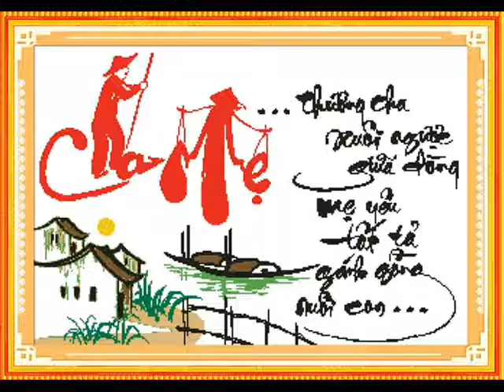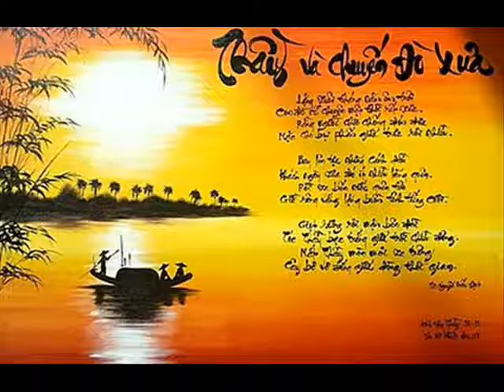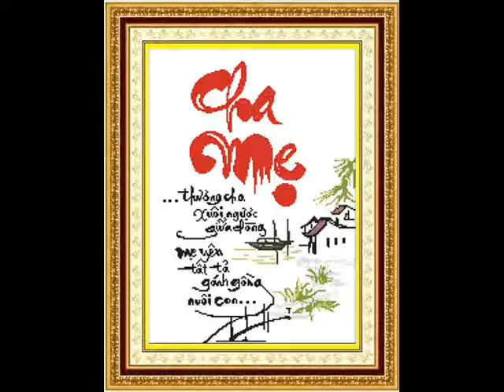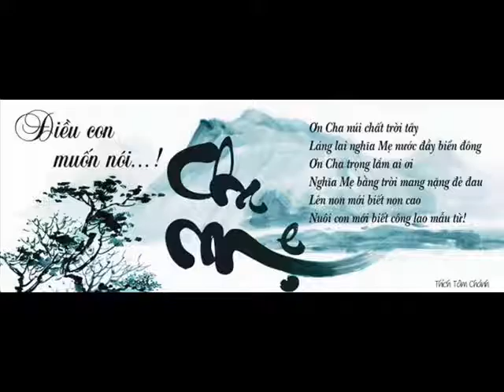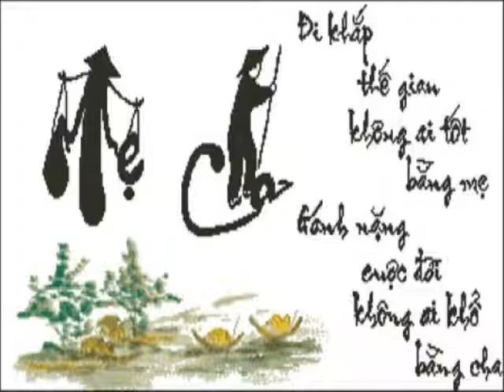ID 0966255277 87